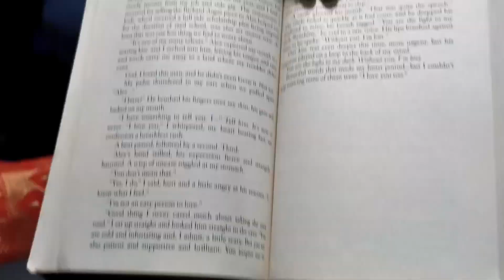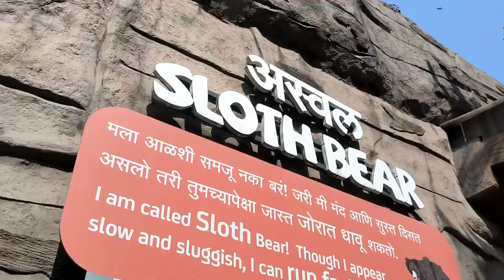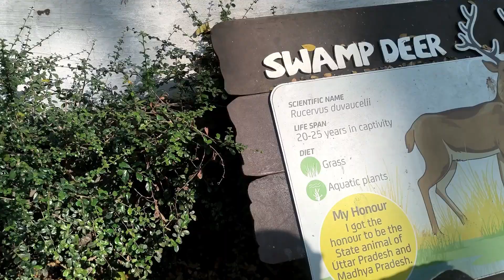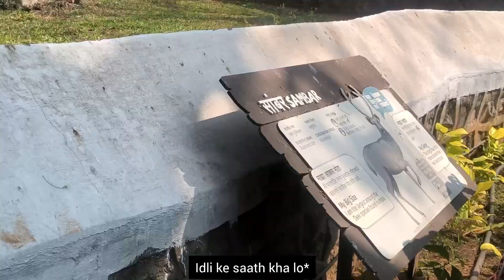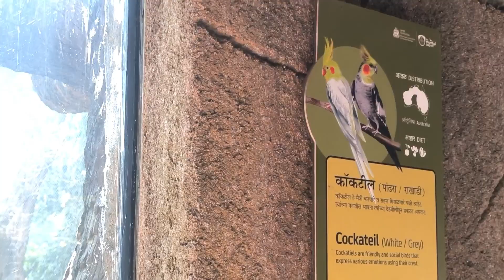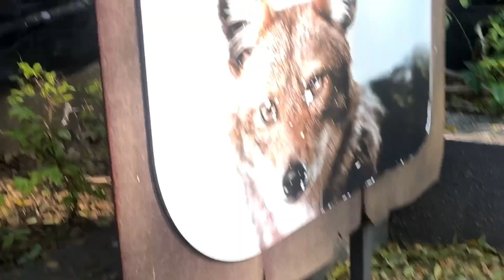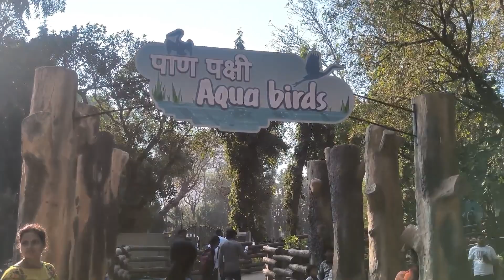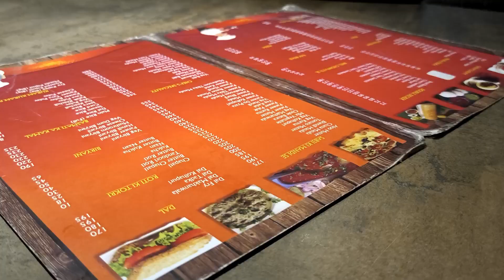I saw Mowgli, Ballu and Sherkhan in the Mumbai Zoo 🤭 | Mumbai Zoo Vlog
Annyeong!!
It's me Beulah.
Thank you for coming here and watching my video.
I went to the Mumbai Zoo with my sister and also had some yummy bakery snacks, dosas and burger.
Saranghae💜

Musician: @iksonmusic